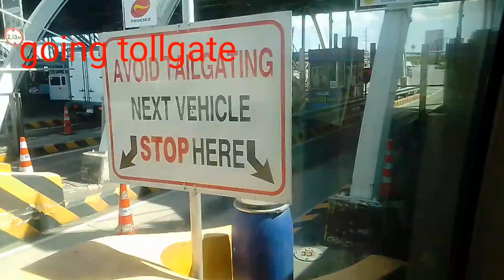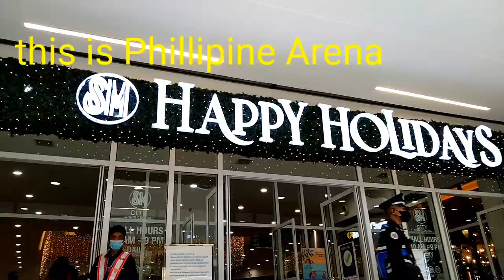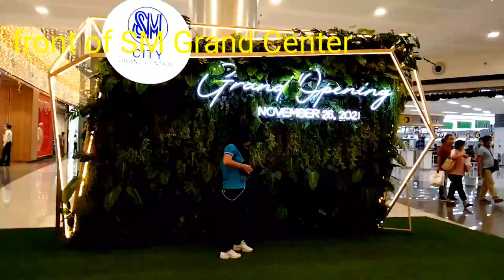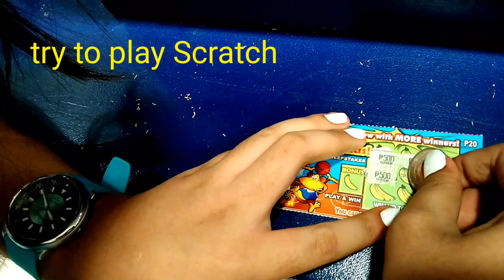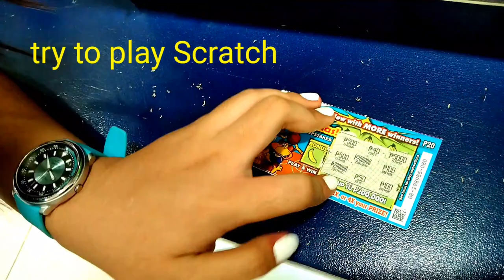WHAT IS THE BUS STOP AT THE PHILLIPINES | COMMUTING METRO MANILA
Guys if you like to donate and support my channel and share your blessings. that will be helpful for my studies. just Paypal me and click the link below, Thank you so much. God bless you!